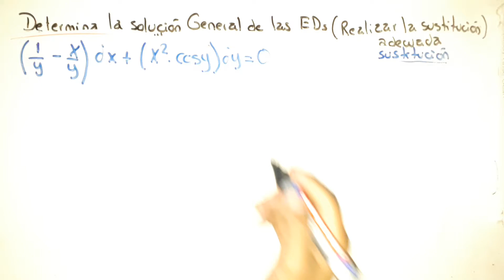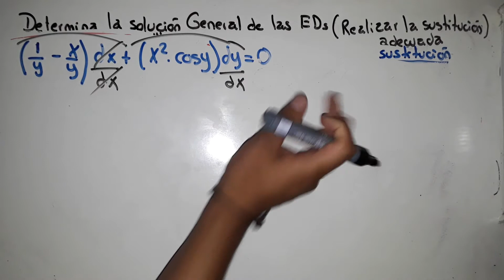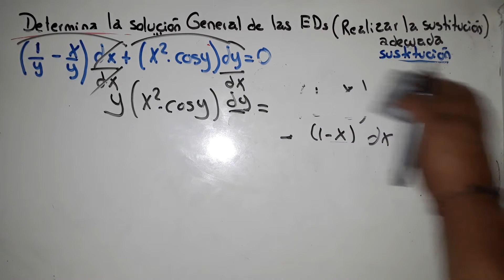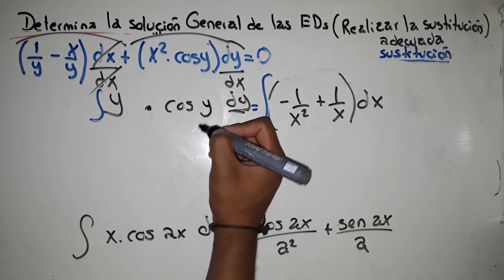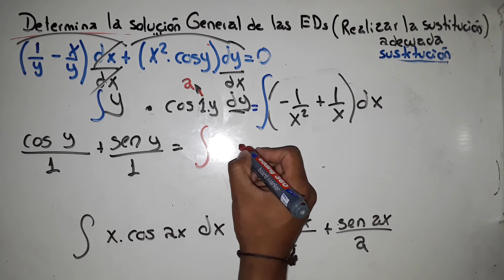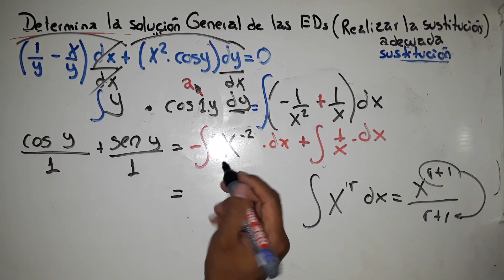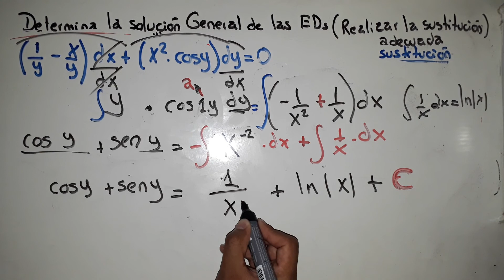8-Encontrar la solucion general de una ED-usar la sustitucion adecuada- EJEMPLO 3